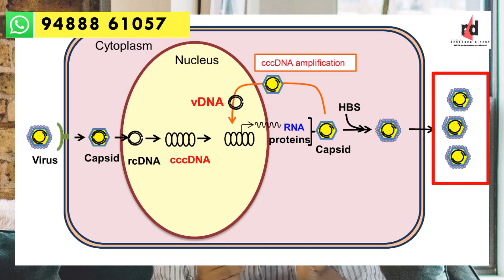HBV DNA Viral level 10000000 இருக்கு ? எப்படி sir ? Hepatitis Awareness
Welcome to ResearchDigest, your holistic hub for Siddha medicine and health enlightenment! 🌿🌟

🌱 About Us:
Dive into the ancient wisdom of Siddha medicine with ResearchDigest. We're on a mission to bridge traditional healing practices with modern awareness, providing you with a treasure trove of knowledge for optimal well-being. Explore the power of nature, herbs, and time-tested remedies to unlock your body's innate ability to heal.

🌿 Content Highlights:
🍃 Siddha Remedies: Discover the secrets of Siddha medicine, encompassing herbal formulations and therapeutic practices.
🌼 Holistic Wellness: Embrace a holistic approach to health, incorporating mind, body, and spirit for total well-being.
🧘‍♂️ Yoga and Meditation: Immerse yourself in ancient practices that harmonize the body and mind.
🥗 Siddha Nutrition: Learn about nutrition rooted in Siddha principles for a balanced and nourished lifestyle.

Empower yourself with ancient knowledge and modern insights. Our dedicated team of practitioners and experts brings you a harmonious blend of tradition and science. Uncover the timeless principles of Siddha medicine and embrace a path towards a healthier, more balanced life.